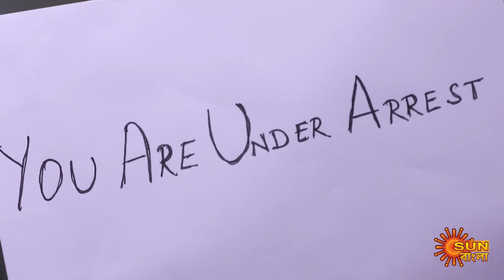Jayang Dehi- Full Episode | 11 Nov 2024|Full Ep FREE on SUN NXT | Sun Bangla